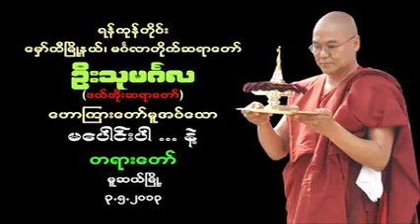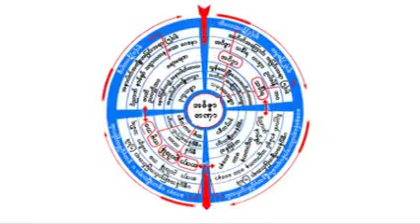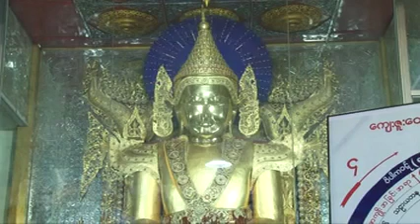မေပါင္းပါနဲ႔ တရားေတာ္ 20130503 ဦးသုမဂၤလ ဒယ္အုိးဆရာေတာ္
U Thu Min Ga La